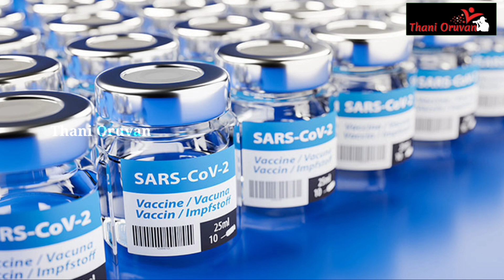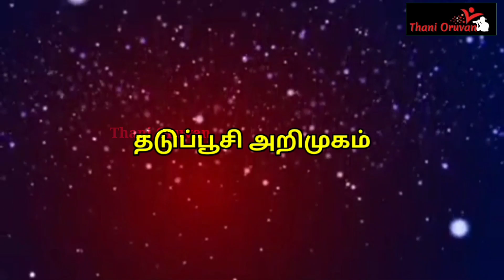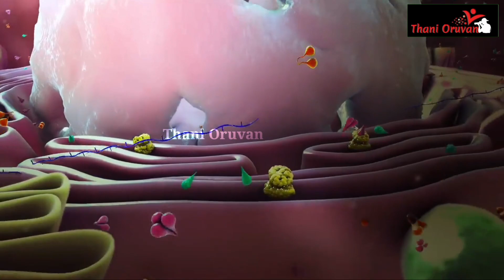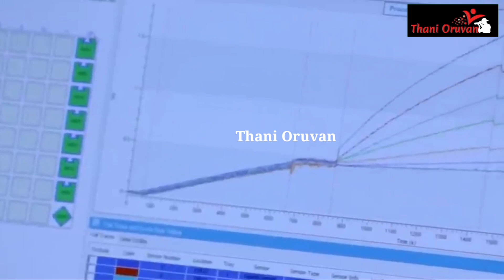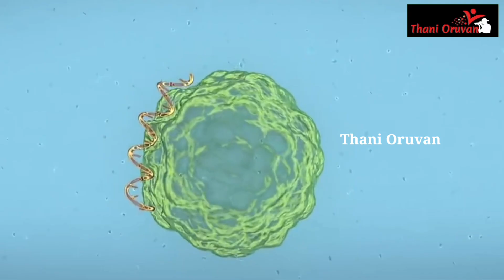Covid-19 vaccine | கொரோனா தடுப்பூசி மனிதனிற்கு பாதிப்பானதா...??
Srilanka
India
Covid